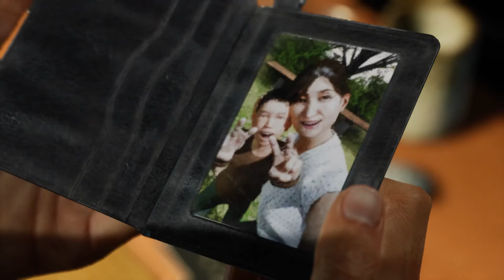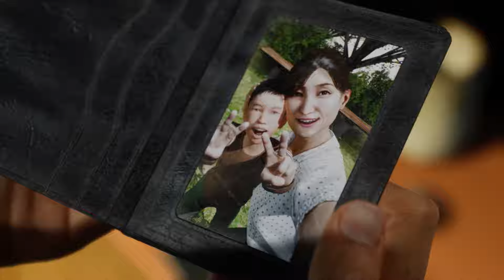Ghost Wire Chapter II Trouble ตอนที่ 3 ประมือกับพลังที่แข็งแกร่งของรองหัวหน้า 1 ใน 3 ของจอมมาร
Ghost Wire Chapter II Trouble ตอนที่ 3 เกมส์ตามล่าหาความจริงกับการทำภารกิจกับวิญญาณลึกลับที่มาสิงร่างของเรา ไขปริศนาต่าง ๆเผชิญหน้ากับผี หรือปีศาจมากมายในตำนานของญี่ปุ่น ต่อสู้กับจอมมารปีศาจที่วางแผนจะนำพาวิญญาณผู้บริสุทธิ์ไปยังนรกภูมิ
เกมส์จะให้เราได้สำรวจสิ่งของ เก็บสะสมเงินเพื่อใช้ซื้อสิ่งของจำเป็น ตามหา Mari คนสำคัญ ที่ถูกจอมมารปีศาจจับตัวไป มาไขความลับที่น่าตื่นเต้นกัน